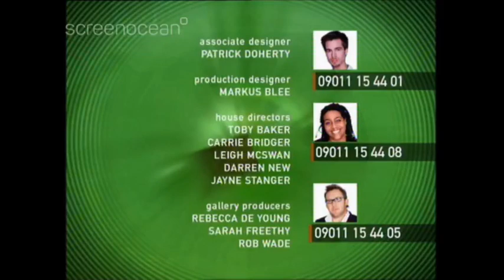Big Brother 2002 Day 12 Alison Hammond breaks table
that iconic moment where Alison breaks the table in the garden